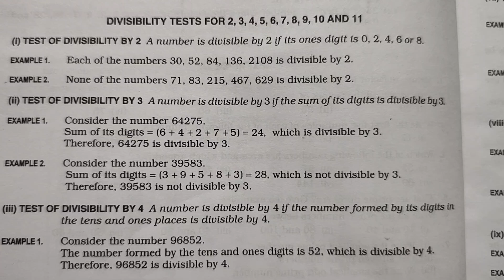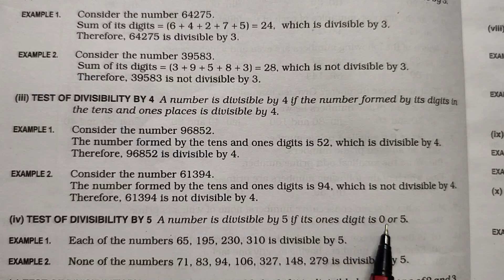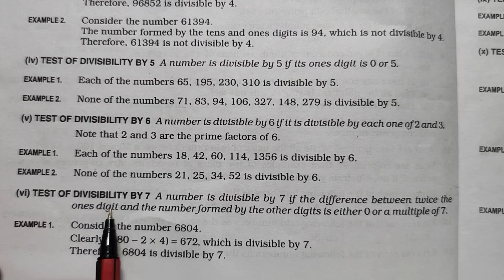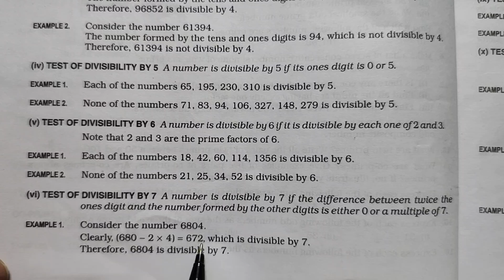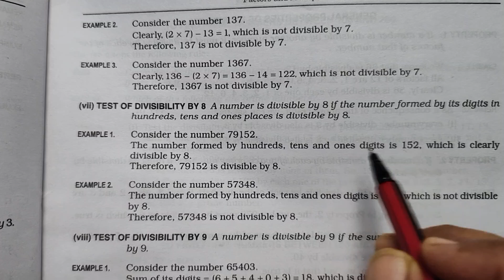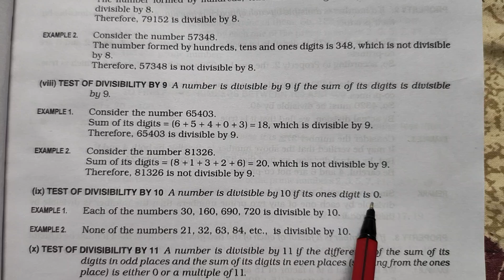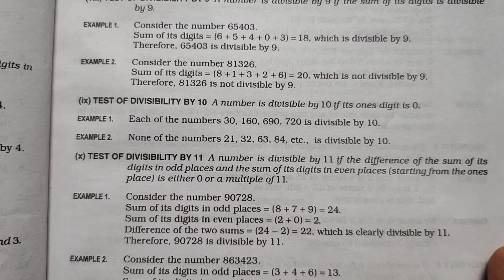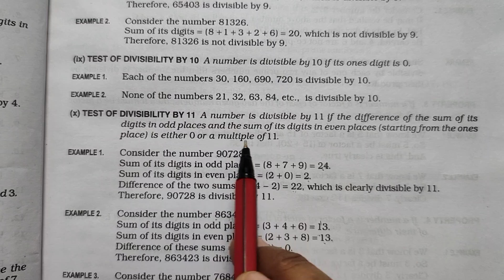Class 6| R S Aggarwal| Chapter 2| Explanation of Divisibility tests for 2,3,4,5,6,7,8,9,10 and 11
With the help of this video you can understand the Divisibility tests for 2, 3, 4, 5, 6, 7, 8, 9,10 and 11